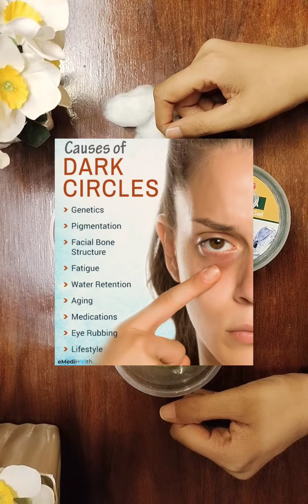How to get rid of dark circles | dark circles under eyes | Cucumber, Aloe Vera, Vitamin e, Skin care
Get rid of dark circles within a week